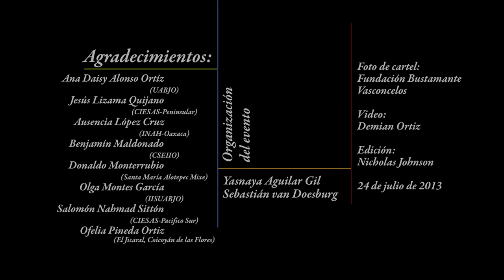Mesa redonda sobre la Guelaguetza y los pueblos indígenas: Un acercamiento crítico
Mesa redonda sobre la Guelaquetza de Oaxaca presenciada por Ana Daisy Alonso Ortíz (UABJO), Jesús Lizama Quijano (CIESAS-Peninsular), Ausencia López Cruz (INAH-Oaxaca), Benjamín Maldonado (CSEIIO), Donaldo Monterrubio (Santa María Alotepec Mixe), Olga Montes García (IISUABJO), Salomón Nahmad Sittón (CIESAS-Pacifico Sur), y Ofelia Pineda Ortiz (El Jicaral, Coicoyán de las Flores) el 24 de julio de 2013.  Evento patrocinado por la Fundación Harp Helú Oaxaca, A.C. y la Biblioteca de Investigación Juan de Córdova (antes el Centro Académico y Cultural San Pablo).

Primera pregunta empieza el minuto: 7:26.

Corrección de créditos: Organización del evento por Yasnaya Aguilar Gil y Michael Swanton